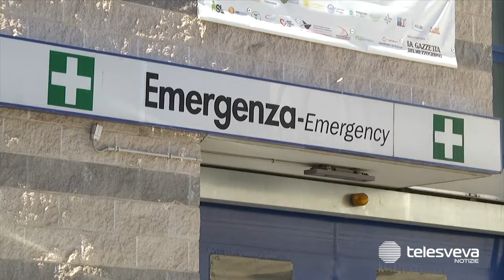MINERVINO | Il padre gli nega i soldi e lui tenta di ucciderlo con un’accetta: arrestato 24enne